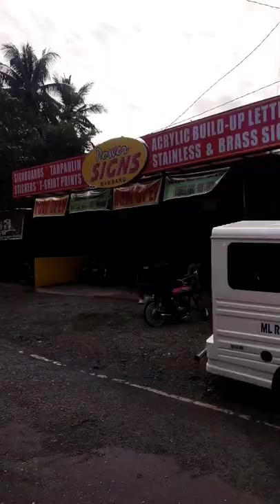Tuguegarao-Manila Road short roadtrip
roadtrip| tuguegarao to manila